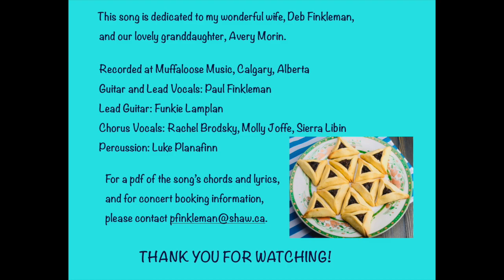Mama's Hamentashen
A musical video celebration of all that is wonderful about Purim, baking and family.